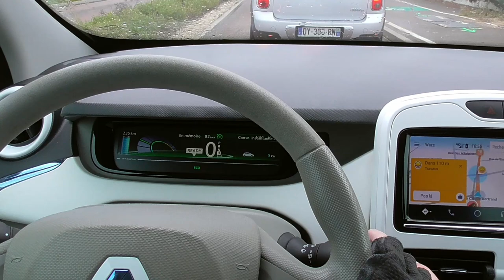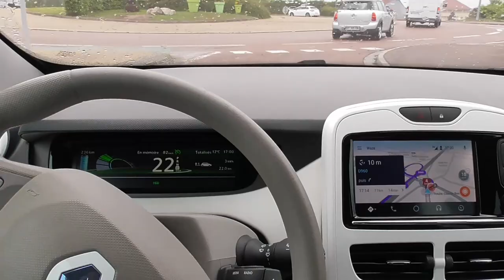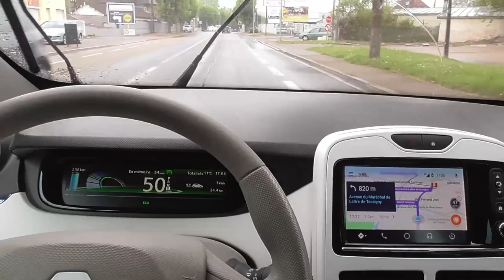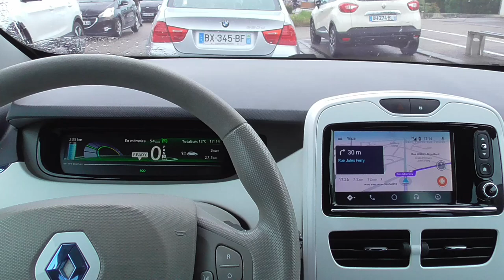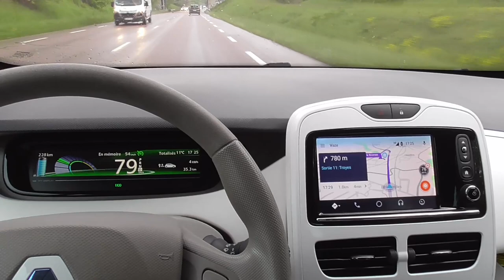111/ Diverses informations, tout en roulant. -Début Mai 2019 -partie 2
L'étanchéité des prises, bruit de freinage,  un petit topo sur l'Opel Ampera, un survol de bien des choses.. anecdotes.
Tout cela en roulant..